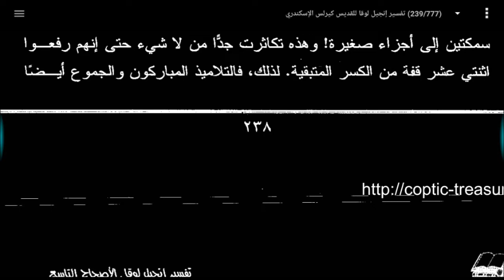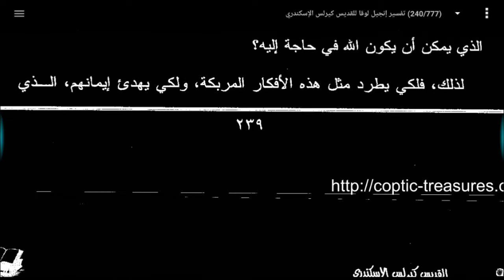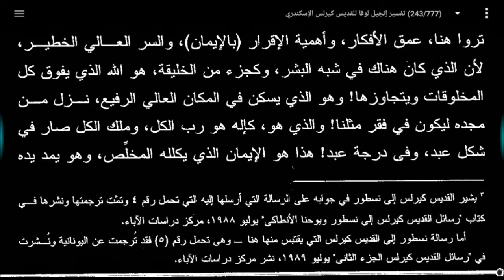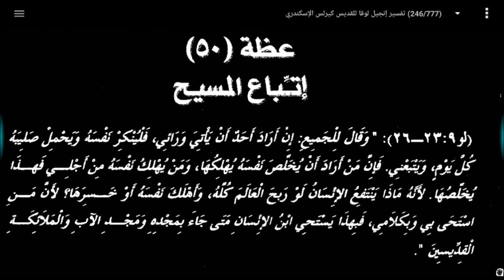٣٩- عظة (٤٩) مسيحُ الله على الإصحاح التاسع - بشارة مارلوقا ق. كيرلس